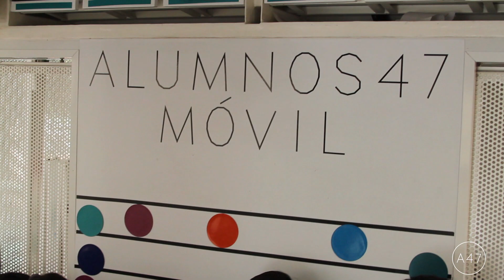Taller de verano para niños por Atelier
Taller de verano para niños por Atelier Romo from Fundación Alumnos47.